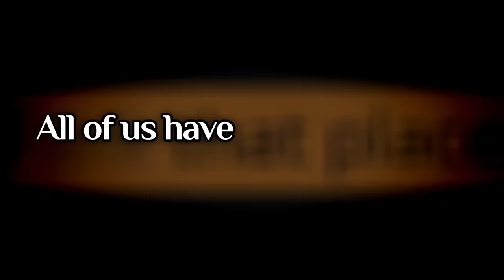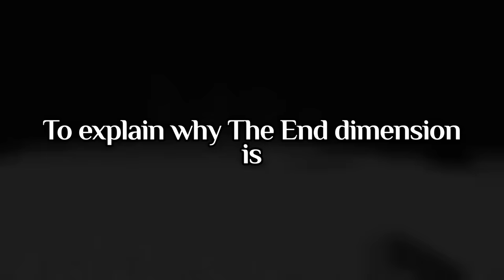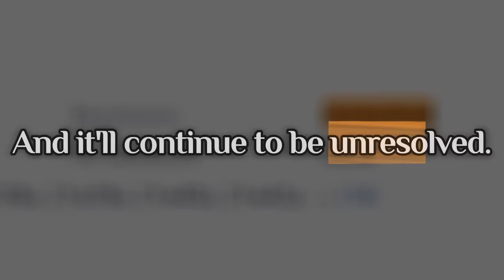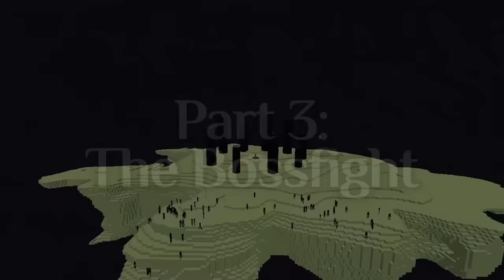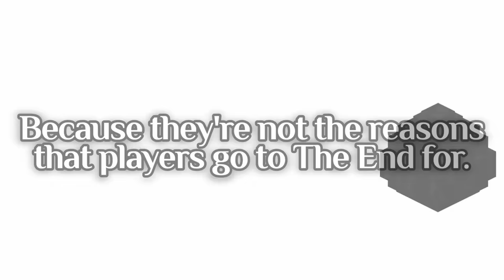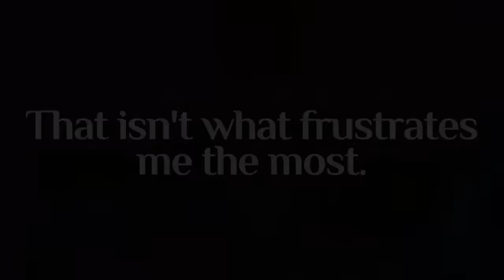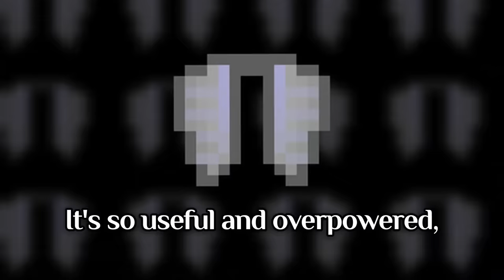The End Dimension: The Wrong Way to End a Game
Minecraft isn't a perfect game and has its flaws, look no further than The End to see what's wrong with the game.

Big thanks to everyone who provided feedback on the title, thumbnail, and video.

—Support me through Super Thanks if you like my videos!—

—External Sources (in video order)—

[The Nether] Lena Raines - Pigstep (AvM Remix)
(By Scott Buckley and Aaron Grooves)

[Eyes of Ender] Animal Crossing – Able Sisters
(© Nintendo)

[So many questions] Doki Doki Literature Club! – Poem Panic!
(By Dan Salvato) (© Team Salvato)

[Stronghold] Deltarune – Pandora Palace
(By Toby Fox) (© Materia Music Publishing)

[Undertale] Undertale – Hopes And Dreams

[Under new management] Undertale – Anticipation (Genocide)

[The REAL Motive] Persona 5 – Wicked Plan
(By Shoji Meguro) (© Atlus)

[Wasted potential] Undertale – But the Earth Refused to Die (Genocide)

[Enderdragon, reworked] Persona Q - Light the Fire Up in the Night 'DARK HOUR'
(By Atsushi Kitajoh) (© Atlus)

—Viktor, Arcane (Season 1 Episode 2)—
"When you’re going to change the world, don’t ask for permission.”